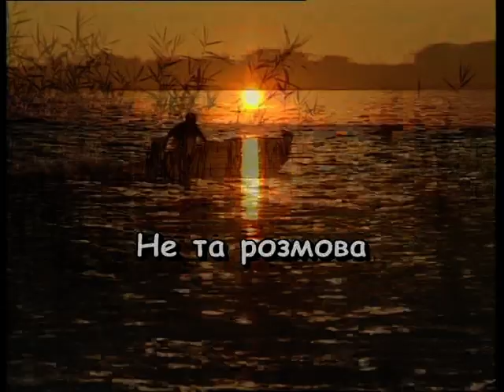В САДУ ГУЛЯЛА — караоке Українська народна пісня Ukrainian folk song karaoke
Українська народна пісня В САДУ ГУЛЯЛА КАРАОКЕ